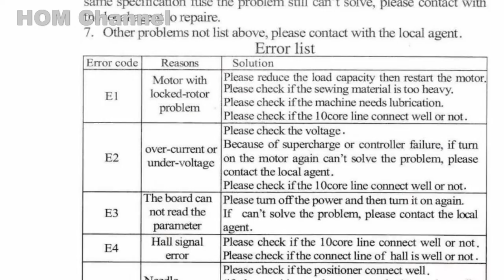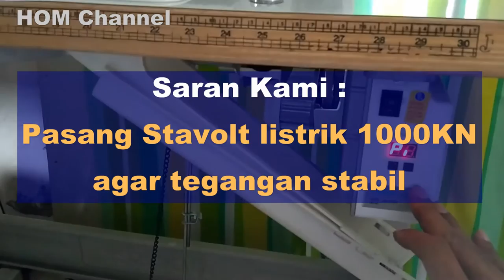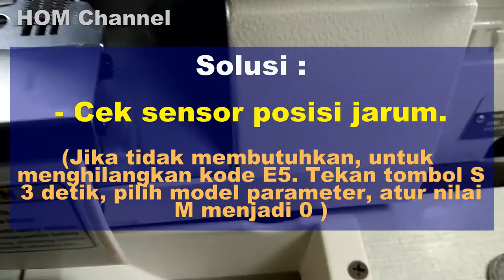Video Solusi Error Dinamo Servo Motor Jack JK 513A Mesin Jahit Obras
Error yang terjadi untuk servo motor JACK JK-513A untuk mesin jahit dan mesin obras.